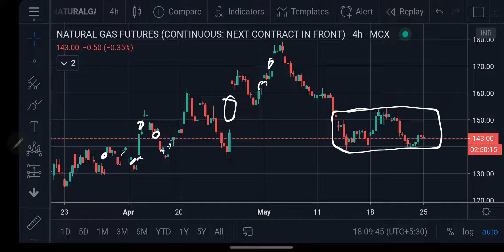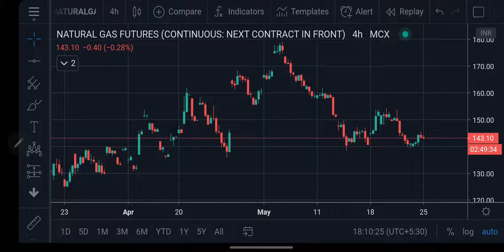Natural Gas MCX Forecast | Market Analysis | 25Jun'20 | Live Market